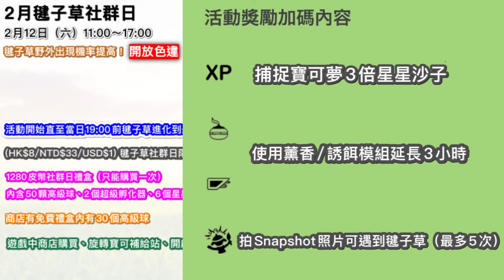2022年2月毽子草社群日詳情‼️開放色違毽子草家族😍毽子棉PVP有用？送團戰入場券😮【Pokémon Go】寶可夢二月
2022年2月毽子草社群日詳情‼️開放色違毽子草家族😍毽子棉PVP有用？送團戰入場券😮【Pokémon Go】寶可夢二月

2022年2月毽子草社群日詳情～開放色違毽子草家族（色違毽子草、色違毽子花、色違毽子棉）毽子棉PVP有用？送團戰入場券🤩毽子棉PVP排名原本不太理想！毽子棉學了社群日招式，毽子棉 雜技 PVP戰力上升？玩家必玩社群日？2022年2月毽子草社群日獎勵是不錯！毽子棉學了特殊招式 雜技，毽子棉 草系戰力應該沒有太多用.. 毽子草糖果XL需儲？閃光毽子草家族漂亮？大家覺得閃光毽子草、閃光毽子花、閃光毽子棉好看？2022年2月毽子草社群日限定的特殊調查故事「飄飄毽子草」會買？綠色毽子草吸引？期待一下2月go活動2022！寶可夢二月豐富？2022年2月社群日吸引？

2022年2月毽子草社群日
2月12日（六）11:00～17:00
毽子草野外出現機率提高！（有異色毽子草、異色毽子花、異色毽子棉）
活動開始直至當日19:00前毽子草進化到最終進化形態毽子棉學了特殊招式「雜技」
(HK$8/NTD$33/USD$1) 毽子草社群日限定的特殊調查故事「飄飄毽子草」
1280皮幣社群日禮盒（只能購買一次）
內含50顆高級球、2個超級孵化器、6個星星碎片、1個厲害一般招式學習器
商店有免費禮盒內有30個高級球
遊戲中商店購買、旋轉寶可補給站、開啟友情禮物獲得2022年2月毽子草社群日貼圖
當日19:00前從道館送3張團戰入場券
或許能遇見毽子草和毽子花
捕捉毽子花有機會獲得額外毽子草糖果XL
拍Snapshot照片可遇到毽子草（最多5次）

00:00 2022年2月毽子草社群日詳情公佈了
00:11  2022年2月毽子草社群日詳情
01:56 2022年2月毽子草社群日詳情｜🥺感想和總結

想看更多影
😁支持、鼓勵我💪💪!